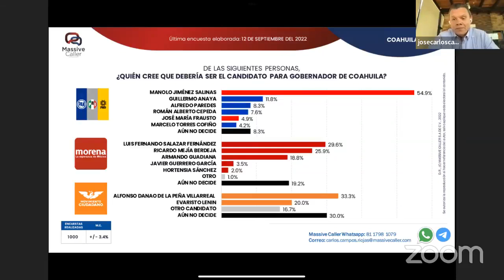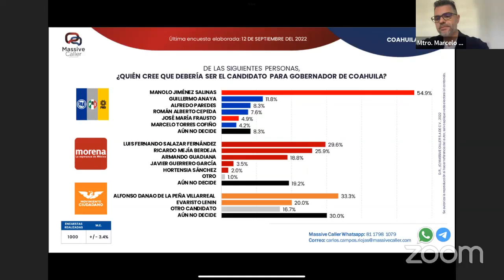“La credibilidad en las Internas”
Entrevista a Carlos Campos Director de Massive Caller.

En esta entrevista, Carlos Campos habla sobre la importancia de la credibilidad en el mundo de las internas y cómo es necesario que todos los candidatos a la gestión digital sepan mantenerla.